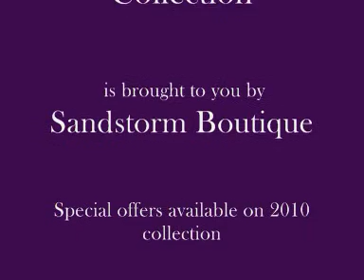Agua Bendita 2010 collection brought to you by Sandstorm Boutique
Sandstorm Boutique sell Agua Bendita 2009 and 2010 Collection.  The new collection will be in store shortly.